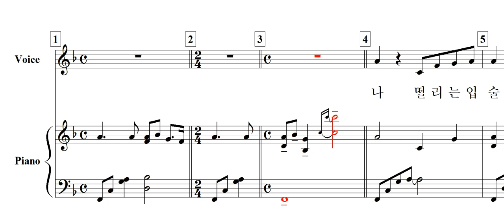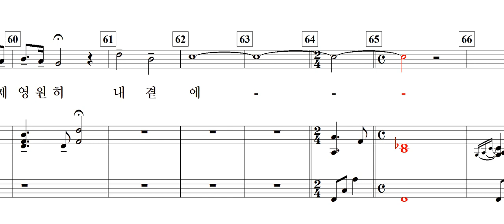서툰 고백(최 진 詩. 曲)